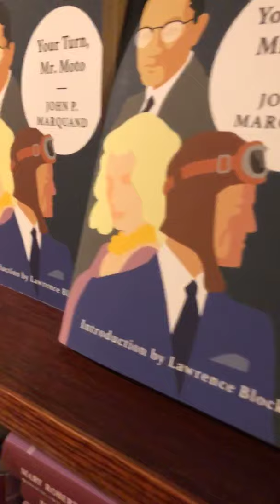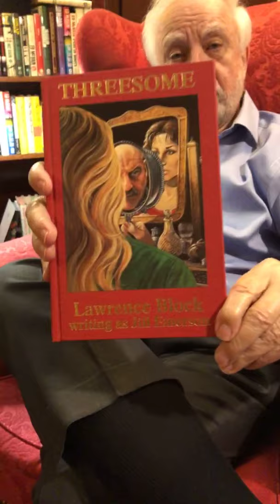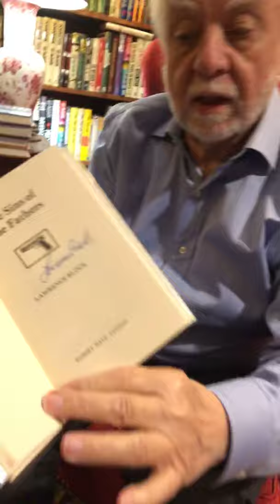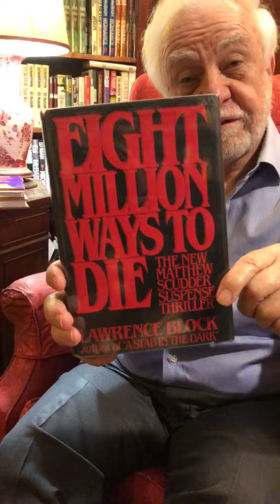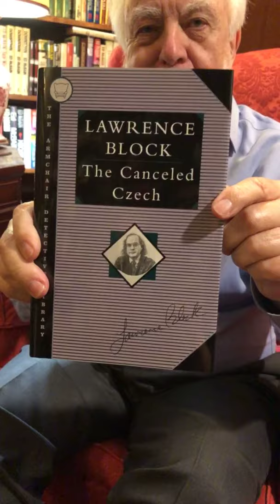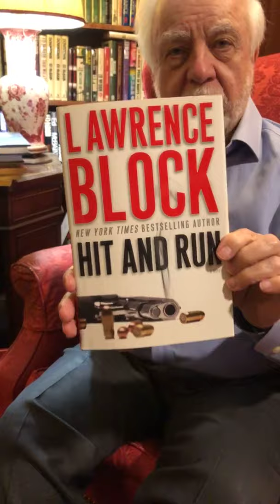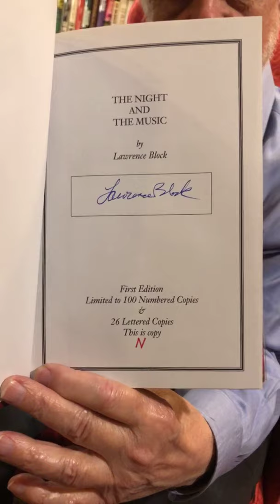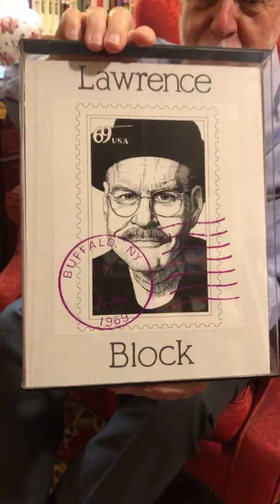Otto Presents Lawrence Block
Otto Penzler discusses rare Lawrence Block editions currently offered by The Mysterious Bookshop